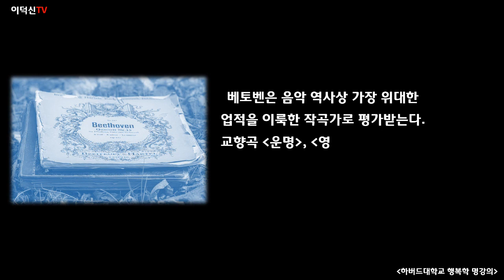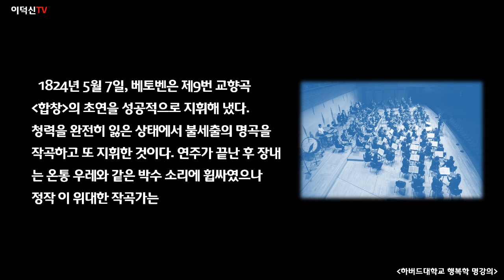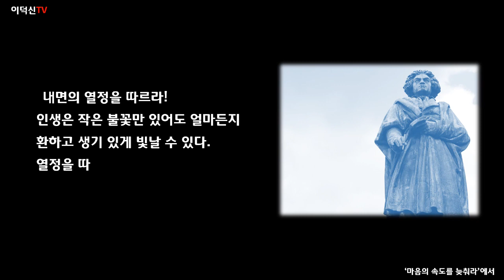위대한 음악가 베토벤이 찾은 진정한 행복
어려운 환경으로 힘들어하는 사람들에게 희망을 심어주는 ~
위대한 음악가 베토벤이 찾은 진정한 행복 사례 ~
하버드대학교 행복학 명강의 사례입니다~